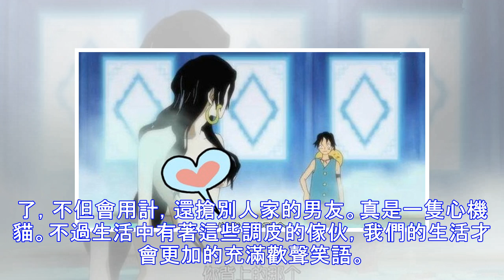女子發現男友脖子的吻痕，要分手，當看到自家貓的這一舉動傻了眼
現在人們很喜歡養寵物，尤其是狗狗和貓咪省的人們的喜愛。人們不僅僅是簡單的喜愛它們，更將它們看做自己的親人一般的對待。不僅和寵物同吃、同住，而且對待寵物那不是一般的好什麼好玩的、好吃的最先想到的就是寵物，經常有網友感嘆到真是活的不如狗啊！ 然而在養寵物的過程中，寵物也帶給我們很多的歡樂。比如養二哈，想必家裡的家具可能過一段時間就得換了。但是養寵物的樂趣也讓人們樂此不疲，生活中寵物也會有著許多稀奇古怪的動作，讓我們大呼：簡直成精了。今天分享一下不久前剛看到的一個故事，一對情侶差點分手最後的竟是一隻貓咪造成的。贊助商鏈接 這是外國的一個關於寵物的故事，一對外國情侶養了一隻可愛的貓咪。平時對待小傢伙那...